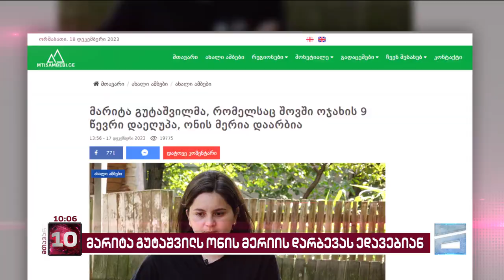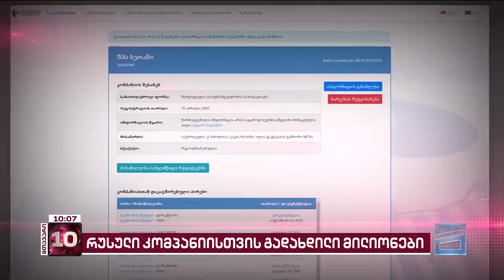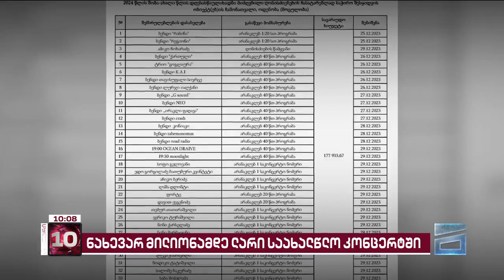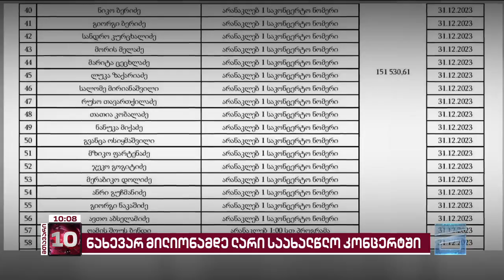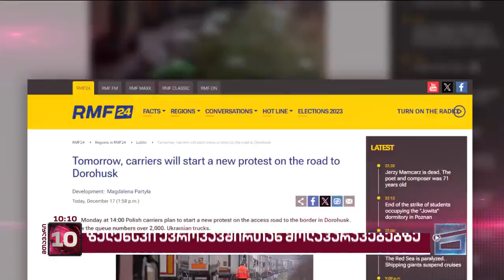მთავარი 10 საათზე - 18.12.2023